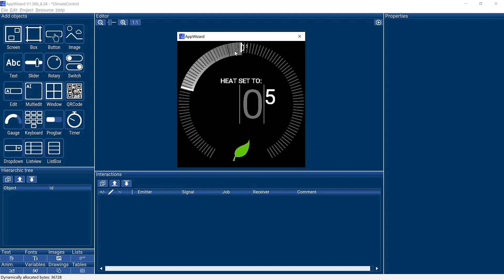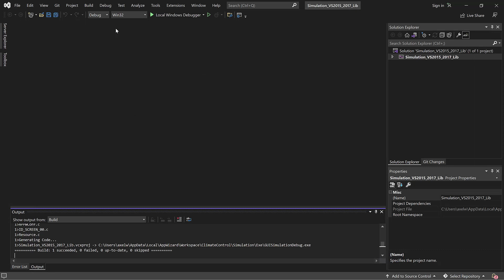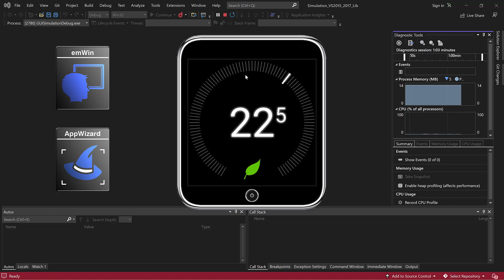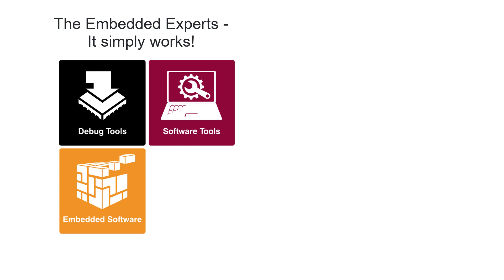SEGGER emWin AppWizard — The emWin VS Simulation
Learn how to start the emWin Visual Studio simulation within AppWizard.